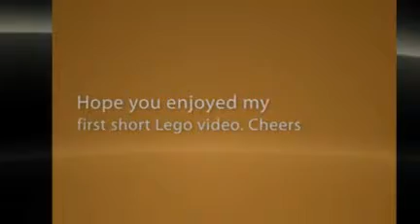Brandon Loves Lego